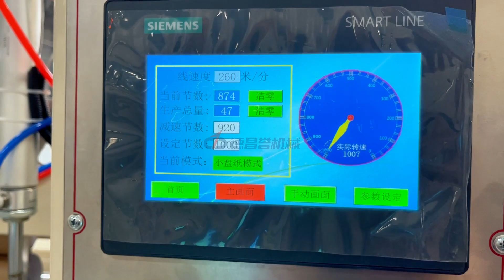ZQ III D300+DJ III